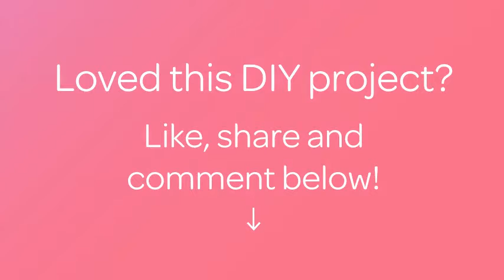How To Make Cheerful Sun With A Child - DIY Crafts Tutorial - Guidecentral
About this DIY project:
- Title: Make Cheerful Sun with a Child

Supplies:
- glue
- scissors
- a pencil
- a wooden stick
- cardboard yellow, blue, black and red colors
- yellow yarn
- a small cap with a diameter of 7-9 cm.